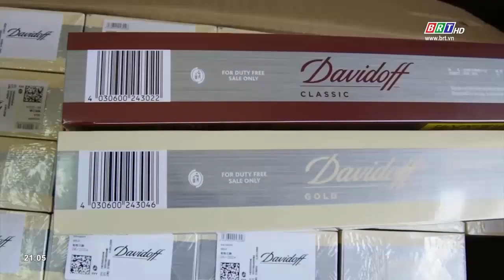Bộ đội Biên phòng BR-VT phát hiện 6.810 bao thuốc lá không rõ nguồn gốc | BRT TV